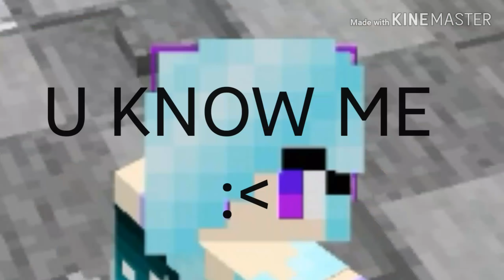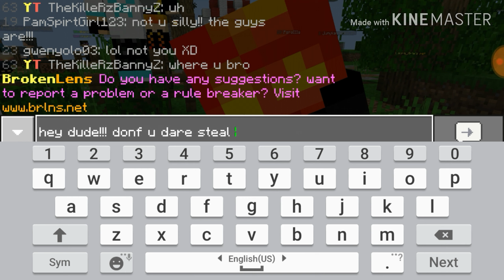GO AWAY FROM MEH SHIP!!! || BrokenLens || Minecarft Server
DONT EVER DISTURB THIER MOMENTS!!! DX

Hope ya enjoy anyway hehe :3

Hehe!! XD

And like it if ya like it lol X3

Thank you hehe!